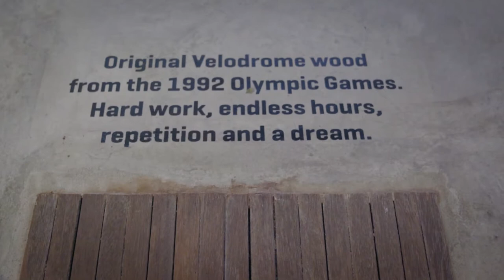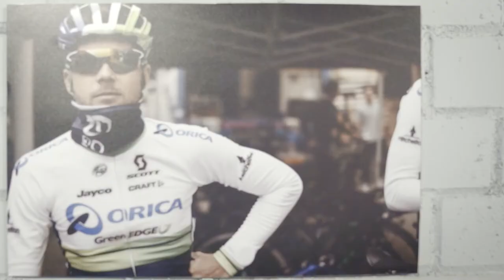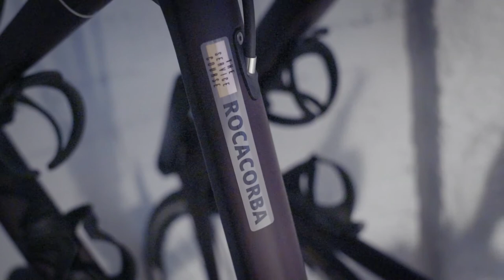Podia Meets The Service Course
Podia meets former Pro Cyclist Christian Meier and finds out about his latest project The Service Course in Girona. What does it take to go from Tour de France rider to successful entrepreneur?